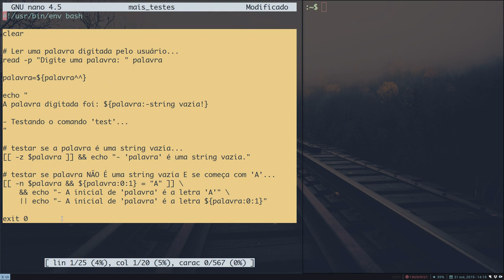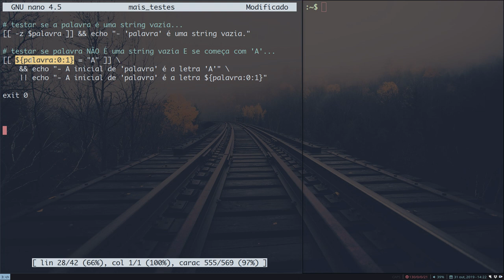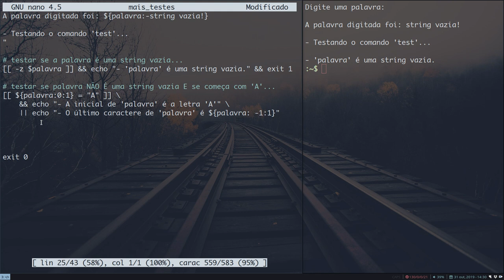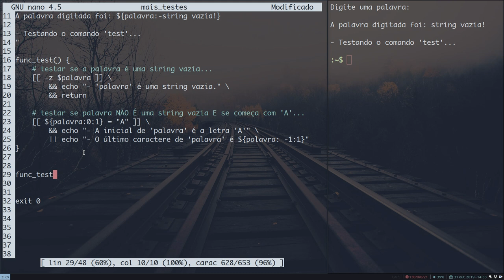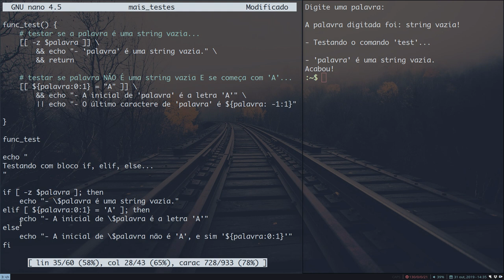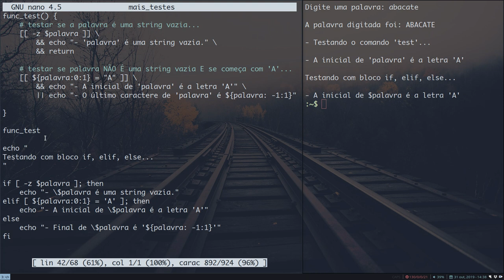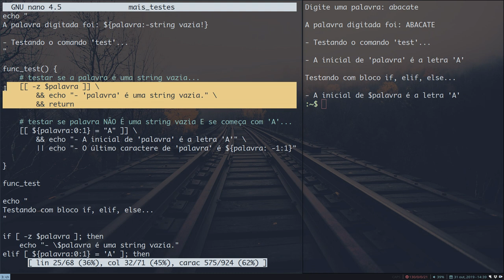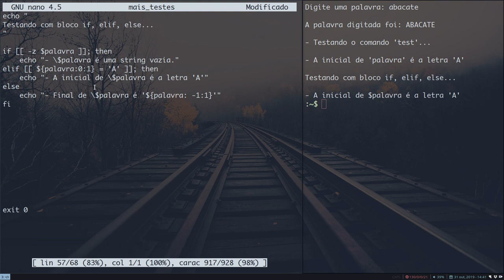Tirando dúvidas de inscritos #003 - Usar 'test' em vez de 'if', 'elif' e else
Mais uma dúvida inscritos pra gente aprender junto!

Mande a sua dúvida lá no nosso grupo do Telegram:
 Nossos links!
Blogs, sites e canais que eu recomendo

Auxiliar de edição:
Carlitos_Craft